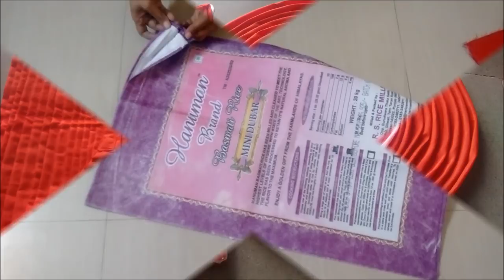Doormat from waste clothes | फालतू कपड़ों से सुन्दर पायदान बनाना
Video shows making of a beautiful, sober doormat from any waste cloth available at home, with an empty rice bag as a base.
One can take anything they want as per their need, and any kind of design, decorate it.
The aim of the video was to teach the method, as it is very simple and useful in almost every house whether in any country or place.

Audio is in hindi format and is clearly audible, in case of any trouble use headphones.

Hope you like our other videos too.